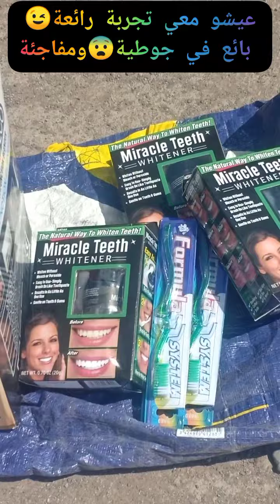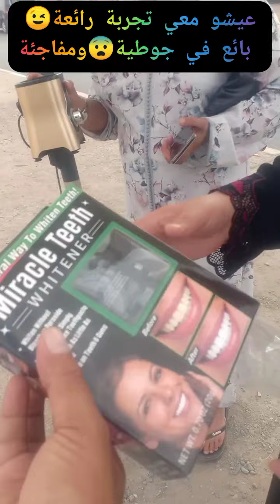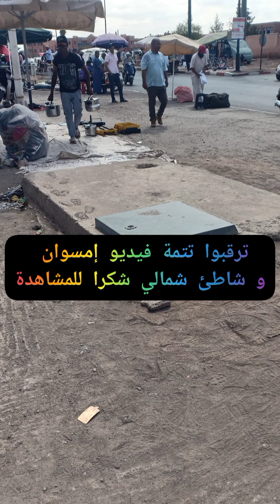تجربة رائعة😉 بائع متجول في جوطية😨vlog